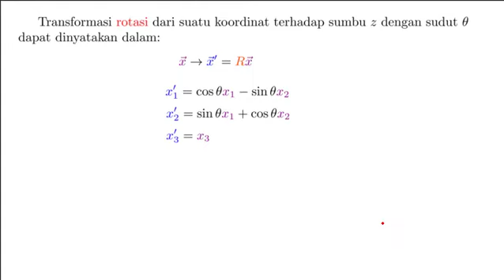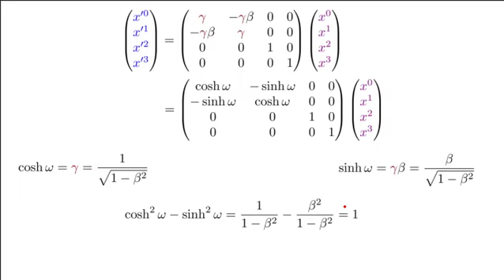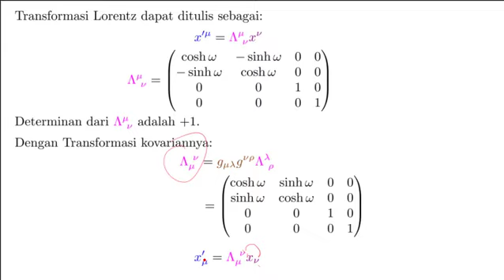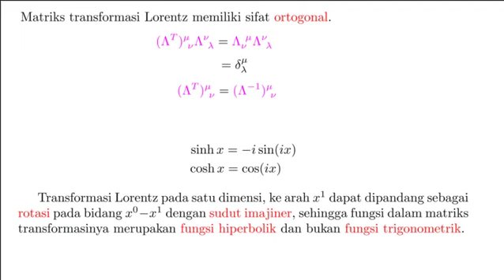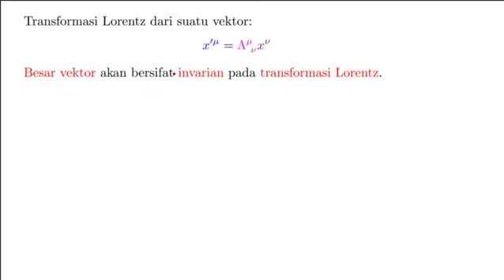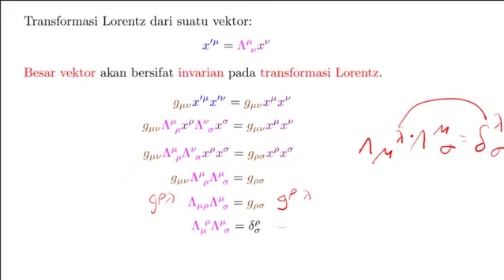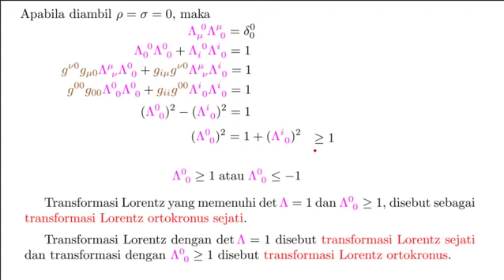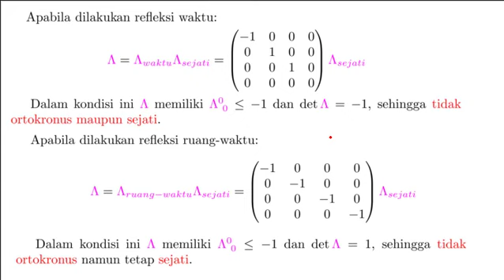MekTum | TKR | 12. Transformasi Lorentz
Dalam video ini akan mereview singkat transformasi Lorentz yang dipelajari pada teori relativitas khusus

Pustaka:
1. Zettili, N. (2009). Quantum mechanics: Concepts and applications. Chichester, U.K: Wiley. [UTAMA]
2. Das, A. (2020). Lectures on quantum field theory. World Scientific. [UTAMA]
3. Gasiorowicz, S. (2007). Quantum physics. John Wiley & Sons. [UTAMA]
4. Phillips, A. C. (2013). Introduction to quantum mechanics. John Wiley & Sons. [PENDUKUNG]
5. Griffiths, D. J. (2005). Introduction to quantum mechanics. Upper Saddle River, NJ: Pearson Prentice Hall. [PENDUKUNG]
6. Greiner, W. (2011). Quantum mechanics: an introduction. Springer Science & Business Media. [PENDUKUNG]
7. Nolting, W. (2017). Theoretical Physics 6. Springer International Publishing. [PENDUKUNG]
8. Greiner, W. (2000). Relativistic quantum mechanics (Vol. 2). springer, Berlin. [PENDUKUNG]
9. Klauber, R. D. (2013). Student friendly quantum field theory. Sandtrove Press. [PENDUKUNG]